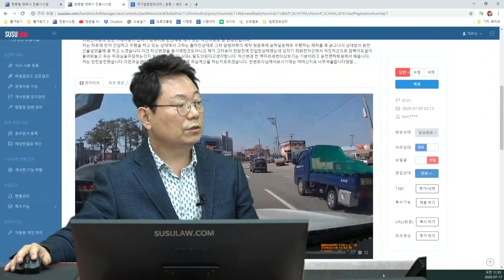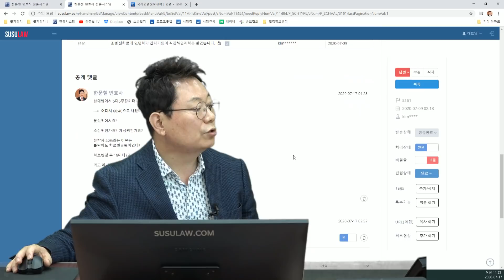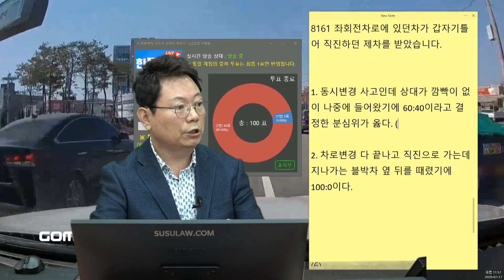6152회. 분심위에서 60:40? 블박차가 무슨 잘못을 했을까요?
(b8161. 블박차는 3차로에서 2차로로 다 들어갔는데, 1차로 스파크가 깜빡이 없이 2차로로 들어오며 블박차 뒤를 때림. 분심위에서 상대차 60:40 블박차 (처음에는 50:50. 동시변경이라는 이유)

[투표]

1. 동시 변경 사고인데 상대가 깜빡이 없이 나중에 들어왔기에 60:40 이라고 결정한 분심위가 옳다 (5%)

2. 차로변경 다 끝나고 직진으로 가는데 지나가는 블박차 옆 뒤를 때렸기에 100:0 이다. (95%)

동시변경은 두 차량 모두 동등한 상태.